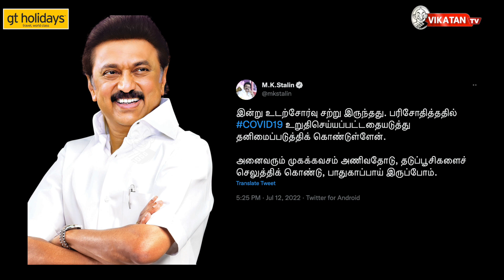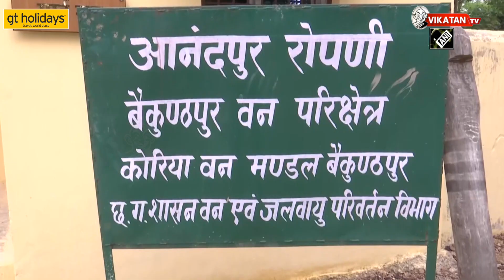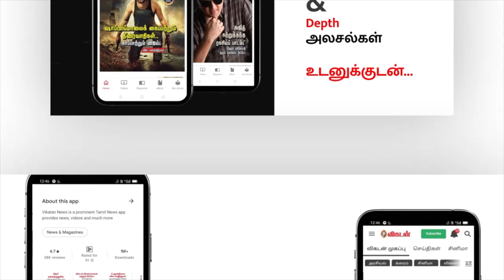திரௌபதி முர்முவுக்கு உத்தவ் சிவசேனா ஆதரவு! Vikatan National News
Tamil Nadu Chief Minister MK Stalin said on Tuesday that he has tested positive for Covid-19. MK Stalin said he was feeling tired and got himself tested for Covid-19, which came back positive.

Description Link:
GT Holidays, India's No.1 travel brand.